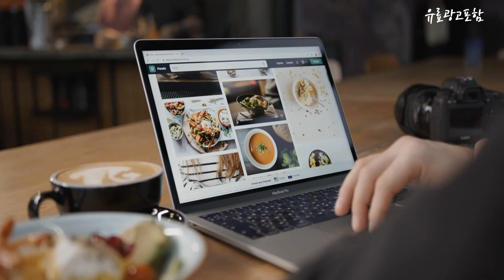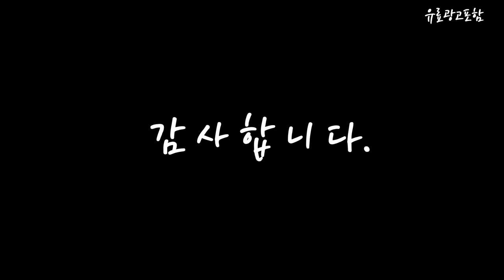맥북프로16인치 Top10!! 요즘 인기있는 맥북프로16인치 구매 가격 평점 후기 비교 총정리!!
❤️❤️❤️ 요즘 인기있는 맥북프로16인치 구매 가격 평점 후기 비교 총정리해 보았어요!! ❤️❤️❤️

[00:06]
10위. Apple 2023 맥북 프로 16 M3 실버 [4,876,700원]

[00:11]
9위. Apple 2023 맥북 프로 16 M3 실버 [5,600,000원]

[00:17]
8위. Apple 2023 맥북 프로 16 M3 Pro [3,675,300원]

[00:22]
7위. Apple 2023 맥북 프로 16 M3 스페이스 [5,900,000원]

[00:28]
6위. Apple 2023 맥북 프로 16 M3 Pro [4,212,940원]

[00:33]
5위. Apple 2023 맥북 프로 16 M3 실버 [3,983,900원]

[00:39]
4위. Apple 2023 맥북 프로 16 M3 스페이스 [4,770,000원]

[00:45]
3위. Apple 2023 맥북 프로 16 M3 스페이스 [3,942,940원]

[00:51]
2위. Apple 2023 맥북 프로 16 M3 Pro [3,410,980원]

[00:56]
1위. Apple 2023 맥북 프로 16 M3 실버 [3,316,000원]